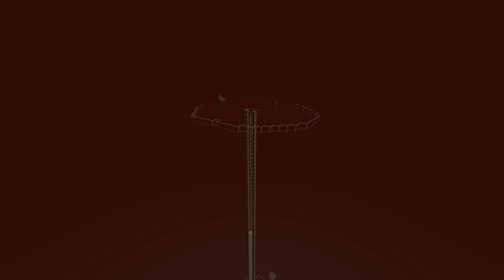A Means To An End! - Hermitcraft 10 | Ep 07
We need quartz! So of course that means we need to build a gold farm.

More Impulse:  @impulseSV2
Clips Channel:  @impulsesvclips
Imp & Skizz:  @ImpAndSkizz
Imp & Skizz Podcast:  @impandskizzpodcast

Hermitcraft Season 10 Logo by Dnator
Gaming, Minecraft